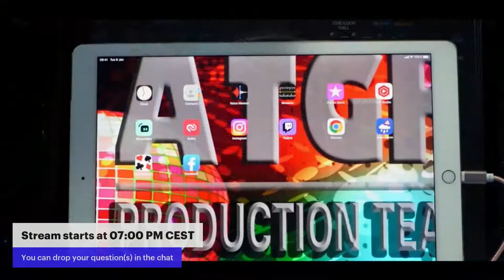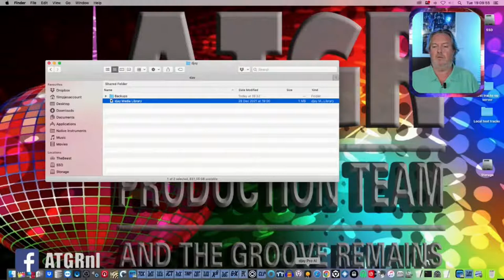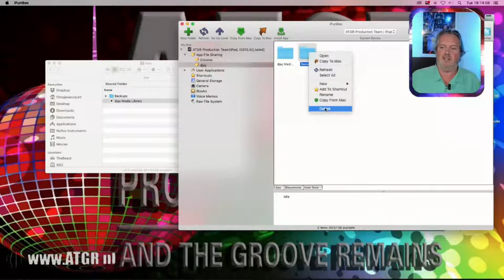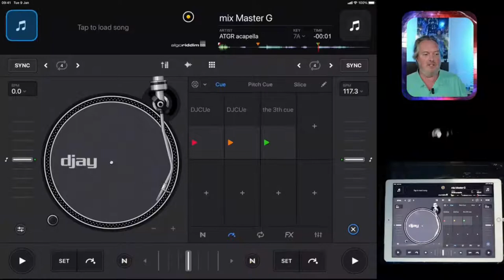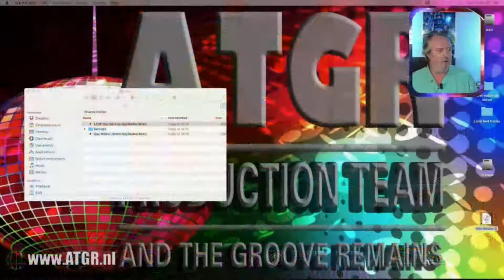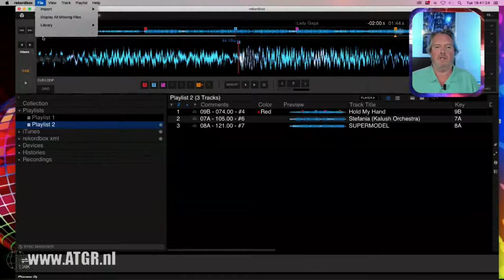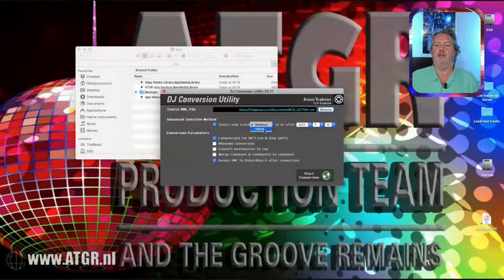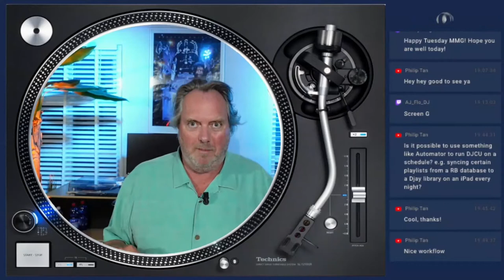Algoriddim djay Special Ask me Anything for DJs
Topics covered during this live stream:
(I did not patch the mixer, so no intro audio)

03:16 welcome
08:42 Syncing data across various devices using iFunBox
17:40 Fix the problem of djay crashing on iOS
27:27 Syncing data across various devices using the Finder (macOS Catalina or later required)
34:14 use only Apple manufactured Camera adaptors
38:43 Conversion from Rekordbox to djay (using DJCU)
49:00 Only converted tracks that are changed in Rekordbox 6 to djay
55:00 Conversion from djay to Rekordbox 6

The preferred platform for interaction is YouTube